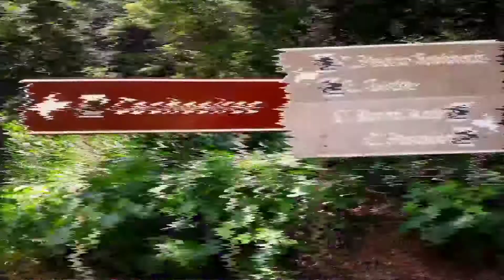Bonito Pernambuco - Onde Trilhas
As cachoeiras de Bonito são um atrativo especial a o interior de Pernambuco dentre tantos outros lugares com cachoeiras no estado.  são várias  cachoeiras mas dentre eles nesse vídeo tem as mais famosas cachoeiras véu da noiva, barra azul  e a da pedra redonda

agência de viagem : Vem de Andada